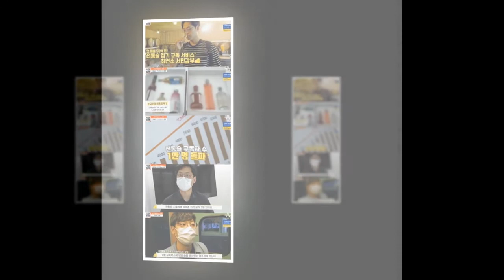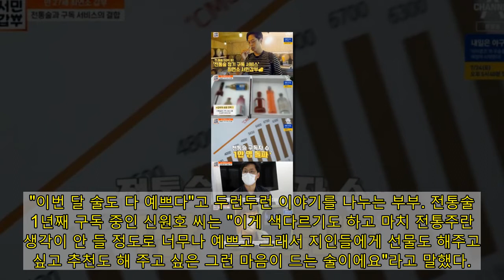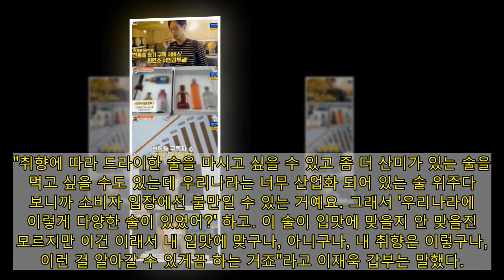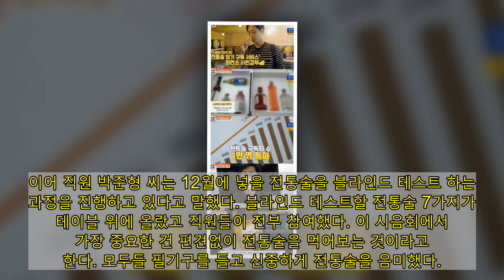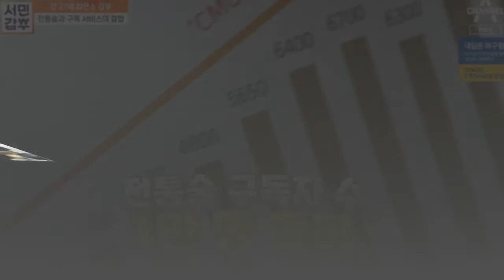[종합] '서민갑부' 전통술 정기 구독으로 '월 매출 4억' "비결 공개"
'서민갑부'에서 전통술 정기 구독 서비스로 월 매출 4억 이상을 계속해서 달성 중인 갑부의 이야기가 공개됐다.

20일 오후 8시 10분 방송된 채널A 시사교양 프로그램 '서민갑부'에서는 만 27세에 연 매출 50억원을 달성한 최연소 갑부가 등장했다. 그는 바로 전통술 정기 구독 서비스 사업체의 이재욱 대표다. 이재욱 갑부는 술을 소개하는 콘텐츠부터 회사에서 직접 만들고 있다며 소비자 타깃팅을 확실히 해 문앞까지 배송해주는 서비스를 제공한다고 전했다.

구독경제가 성황인 지금, 이재욱 갑부의 서비스도 벌써 구독자가 만